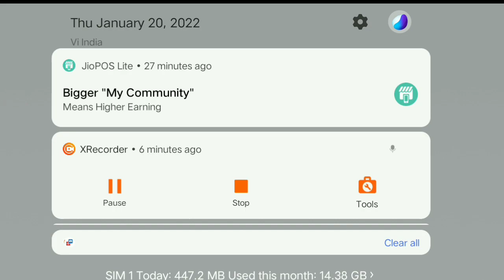DRAGON'S mod for Minecraft PE || Best mod for MCPE in 2022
[ About This Video ]
In this video I have shown you how to download TOP 5 OP LOOT MODS In minecraft pocket edition.

📌 Creator Of Mod - All Credits Goes To Their Respective Creators So Please If You Creator Of Any Mod Let Me Know I Will Definitely Respect You And Give You Full Credit As Per Your Choice __________________________________________

1.  how to download dragon mod in minecraft
2. Dragon mod for minecraft pocket edition 1.18
3. dragon mod for minecraft pocket edition
4.  how to train your dragon minecraft
5. Minecraft pe mod
6.  ender dragon ko kaise spawn karen
7. top 5 addons for minecraft pe
8. pack de addons para minecraft pe 1.18
9. addon download
10. mcpe addons
11. dragon minecraft
12.  dragon minecraft 100 days
13. mod dragon minecraft
14. best mods for minecraft pe
15. addons for Minecraft pe
16. mod dragon minecraft pe mediafıre